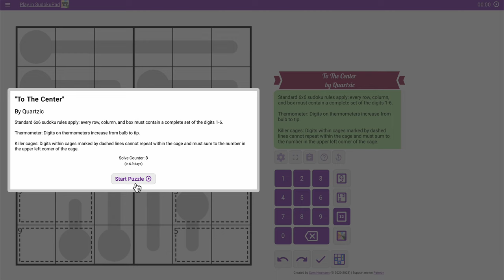Sudoku special Brassica To The Center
A straightforward 6x6.